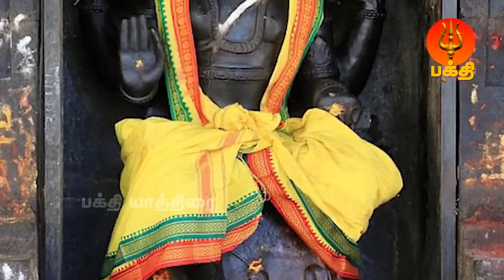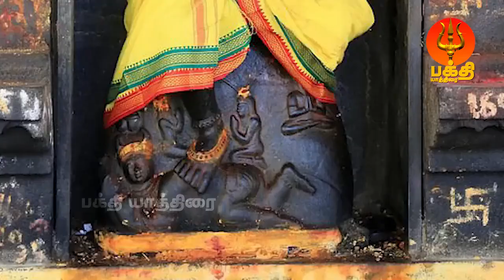தட்சிணாமூர்த்தி 108 போற்றி | வியாழக்கிழமை காலை மாலை இந்த பாடல் ஒலிக்கும் இடத்தில் நல்லதே நடக்கும்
காலை மாலை இந்த பாடல் ஒலிக்கும் இடத்தில் நல்லதே நடக்கும் | தட்சிணாமூர்த்தி 108 போற்றி

பக்தி யாத்திரை  பக்தியுடன் வழங்கும் வியாழக்கிழமை காலை மாலை கேட்க வேண்டிய "தட்சிணாமூர்த்தி 108 போற்றி"

Dakshinamurthy Potri Tamil Devotional Song On Lord Dakshinamurthy. Lyrics, Sung & Composed By Veeramani Kannan. Produced by Bhakthi Yaathirai Produced & Licensed by : Apoorva Audios